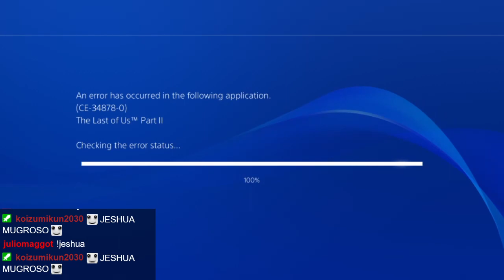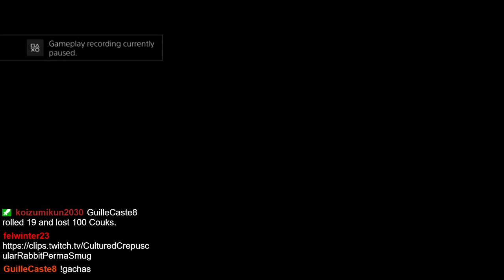ULTRA MOMENTO PANA a.k.a "Me Corro, Me Corro" - TLOU 2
Bruh...